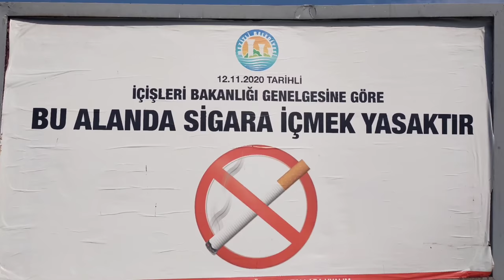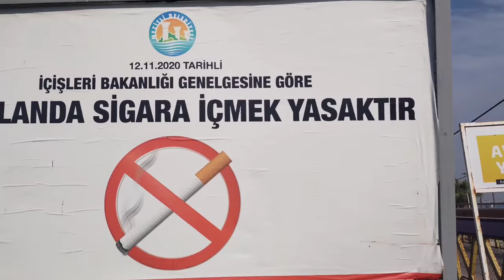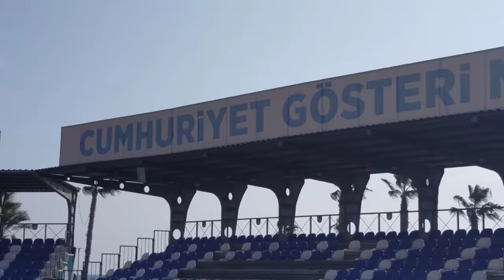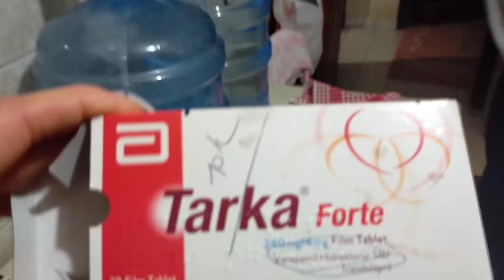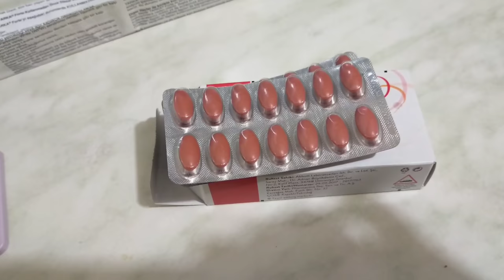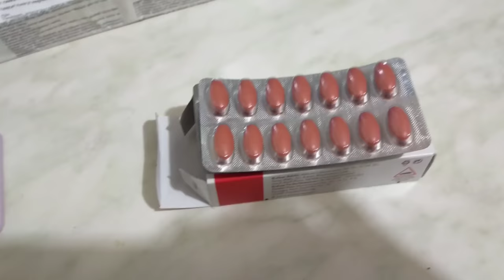Супер-новости о банкоматах и борьбе Турции за здоровье / Побывала в Батуми и отключила связь с миром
Супер-новости о банкоматах и борьбе Турции за здоровье.
Как будто, побывала в Батуми и отключила связь с миром.
Как в Турции я обхожусь без лекарств?